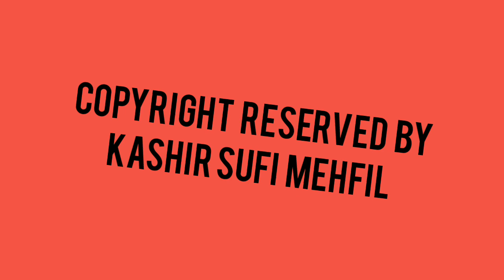QAOLE SAARYO AZ WALO MEZMAAN | KALAM-I-SHAMASH FAQIR | GHULAM AHMAD SOFI | OFFICIAL AUDIO | KSM.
SONG : QAOLE SAARYO AZ WALO MEZMAAN

KALAM-I-SHAMASH FAQIR

SINGER : GHULAM AHMAD SOFI

THIS SONG HAS BEEN TAKEN FROM KASHIR SUFI MEHFIL (KSM) ARCHIVES

. . . . . . . . . . . . . . . . . . . . . .AND

❤KEEP SUPPORTING❤